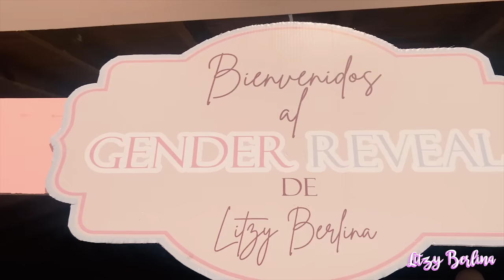REVELACIÓN DE GÉNERO DE MI BEBÉ 💙💖 LITZY BERLINA (VLOG)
SI TE GUSTO NO OLVIDES DE